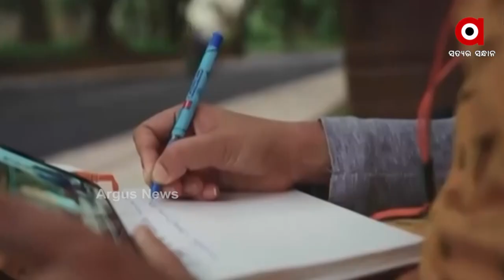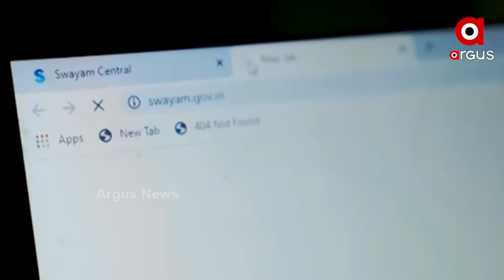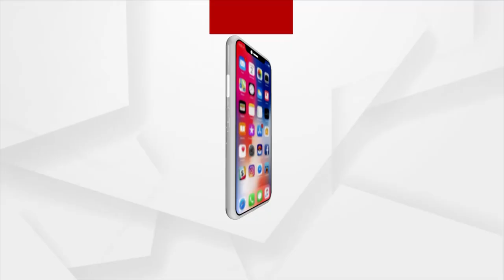ରାଷ୍ଟ୍ରୀୟ ଶିକ୍ଷାନୀତି ନୂଆ ଭାରତ ଗଢ଼ିବ'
ନୂତନ ଶିକ୍ଷାନୀତିର ଏକବର୍ଷ ପୂର୍ତ୍ତି ଅବସରରେ ଦେଶବାସୀ ଓ ବିଦ୍ୟାର୍ଥୀଙ୍କୁ ସମ୍ବୋଧନ କରି ପ୍ରଧାନମନ୍ତ୍ରୀ ନରେନ୍ଦ୍ର ମୋଦି ଏହା କହିଛନ୍ତି । ସେ କହିଛନ୍ତି ନୂତନ ଶିକ୍ଷାନୀତି ଏକ ବଡ ମିଶନ । ପିଲାଙ୍କ ଶିକ୍ଷା ପଦ୍ଧତିରେ  କ୍ରାନ୍ତିକାରୀ ପରିବର୍ତ୍ତନ ଆସିଛି